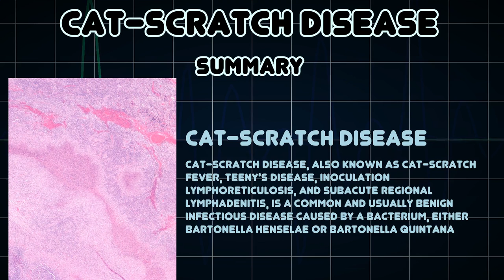Cat-scratch disease (Medical Condition)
Symptoms, risk factors and treatments of Cat-scratch disease (Medical Condition)

Cat-scratch disease, also known as cat-scratch fever, Teeny's disease, inoculation lymphoreticulosis, and subacute regional lymphadenitis, is a common and usually benign infectious disease caused by a bacterium, either Bartonella henselae or Bartonella quintana